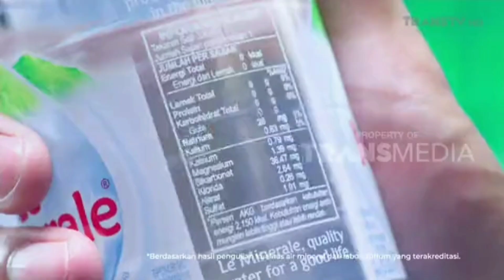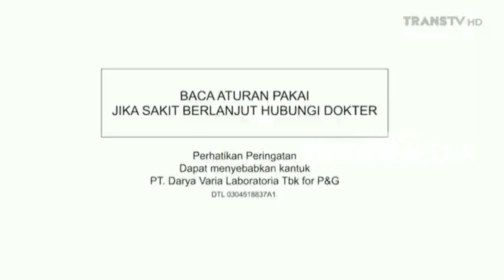Jeda Iklan Trans TV HD pada saat News Update (3 Juni 2024, 16:06 WIB)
Jeda Iklan Trans TV HD pada saat News Update (3 Juni 2024, 16:06 WIB). Pada Saat Acara: CNN Indonesia News Update di